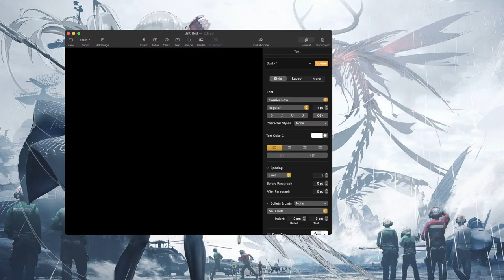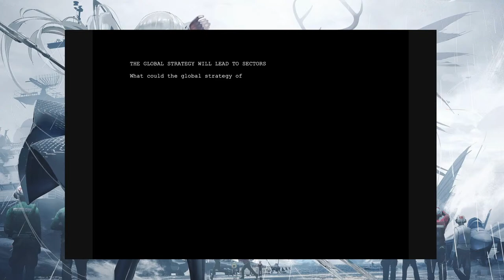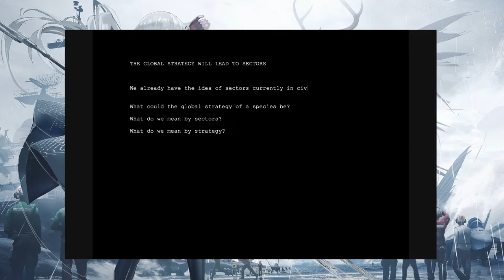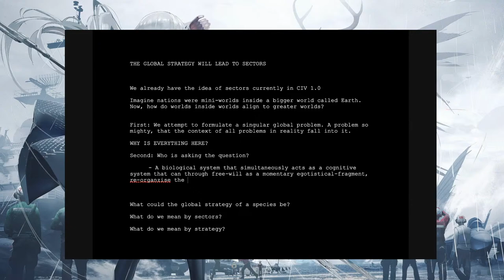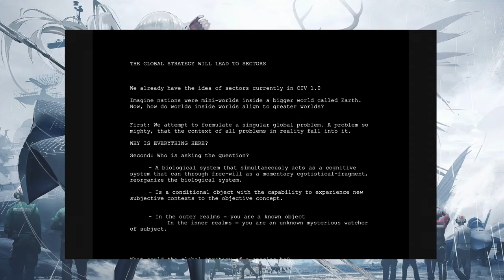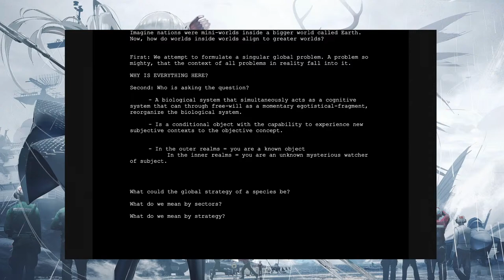CODE: MW2073 | Mr.Within - The Global Strategy Will Lead To Sectors (Lecture on "Sectors of Adva..")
CODE: MW2073 | Mr.Within - The Global Strategy Will Lead To Sectors (Lecture on "Sectors of Advanced Civilizations.")

Released: 03/28/23